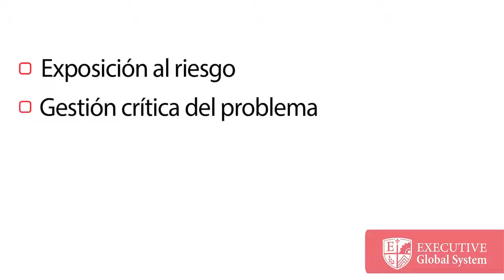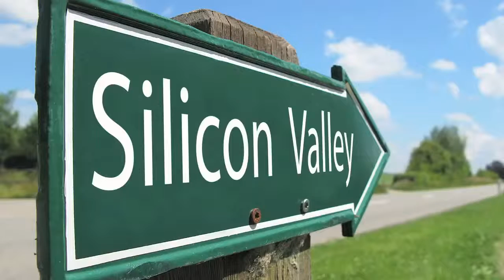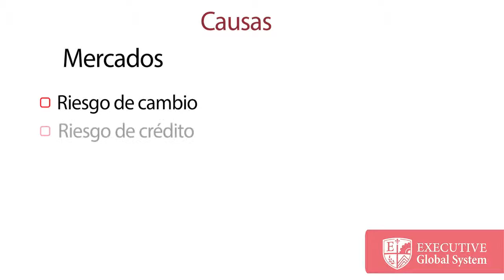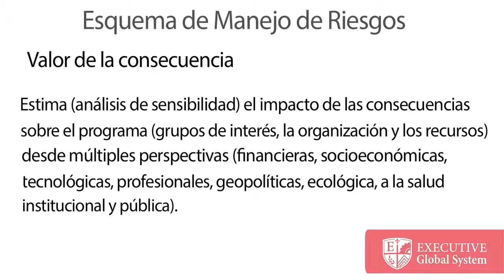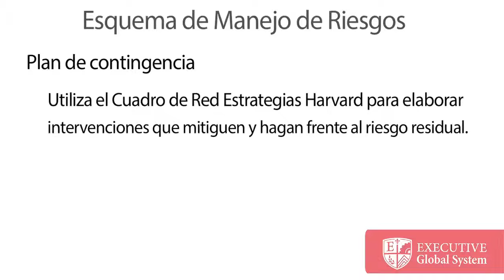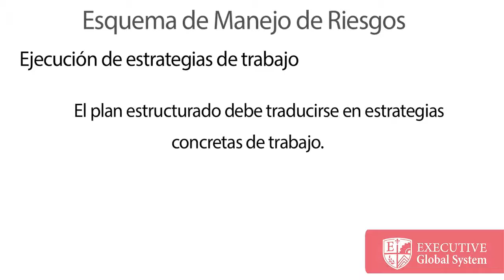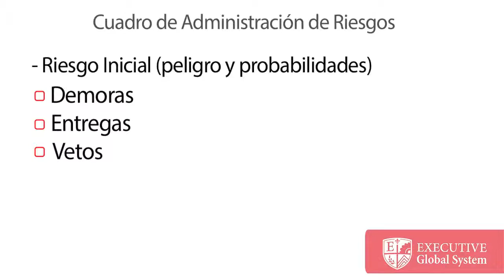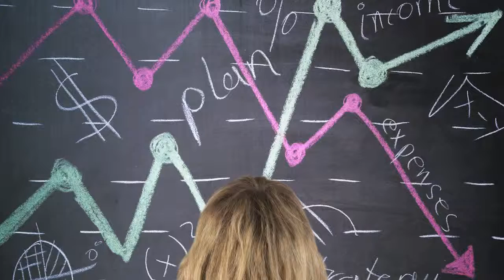Cuadro de administración de riesgos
Diagnostica fácilmente tu Empresa.

Explicación de las Partes de la Matriz en la Metodología de Análisis Preliminar de Riesgos.

La Unidad de Riesgos es el área que está dedicada a balancear los riesgos con las oportunidades que dichos riesgos presentan, su retorno sobre la inversión y su impacto en el crecimiento.

En el presente video se intenta mencionar de manera entendible cómo evoluciona el análisis de riesgo dentro de una organización.